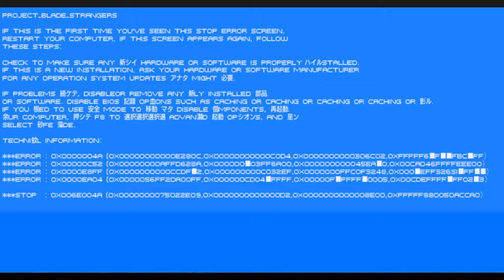Trophy log: Lina Master (Blade Strangers) - Story Mode - Expert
Blade Strangers
Story Mode
Character: Lina
CPU level: Expert
Full gameplay